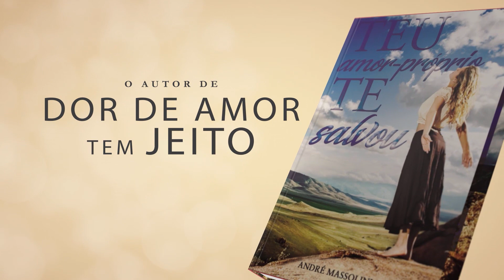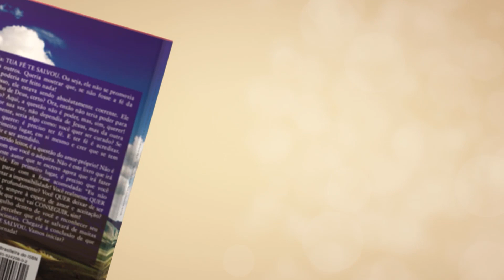Quando a pessoa visualiza e não responde é porque é grossa?